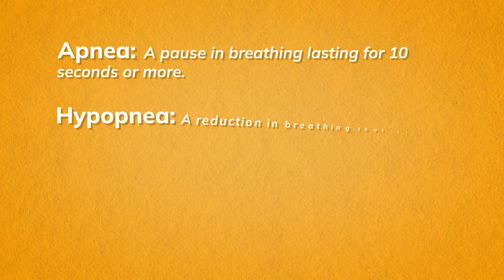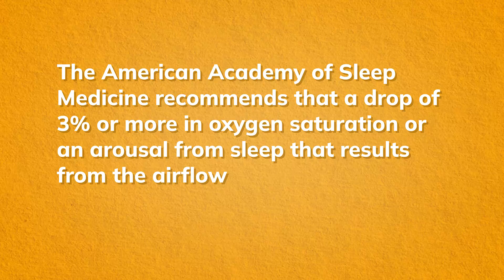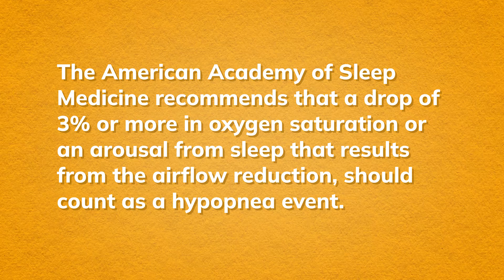Sleep Apneas vs Hypopneas vs RERAs - What's the Difference!?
Do you know your sleep apneas from your hypopneas and your RERAs? It can all be a bit confusing if you have sleep apnea what the difference is between them, but it's important to know the correct terminology so you can begin to understand the sleeping disorder properly.